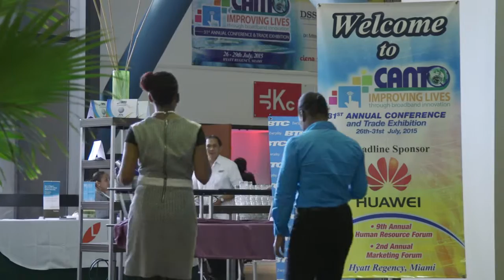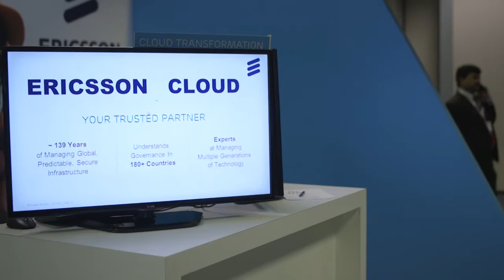CANTO Official Video